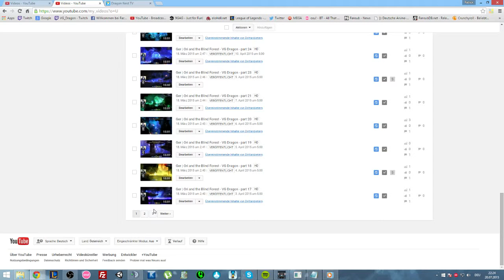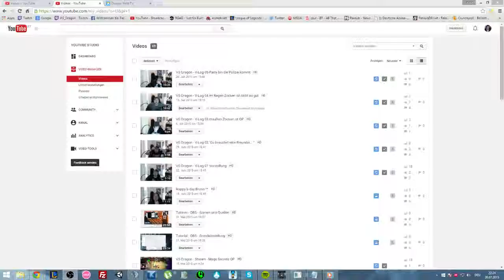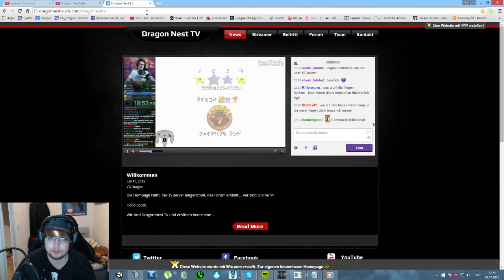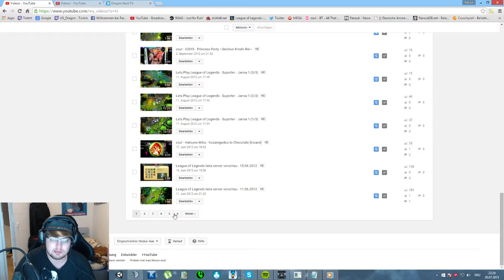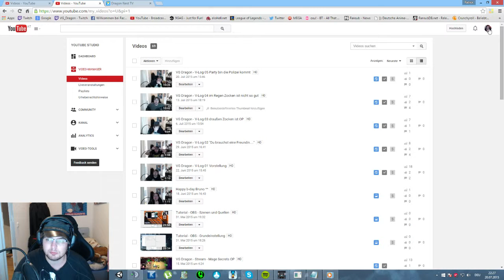zweiter Channel - mein Stream - Allgemeine infos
Ich habe einen neuen bzw. zweiten Channel auf Youtube ^^
ähm... ja... und ein paar andere Sachen auch noch